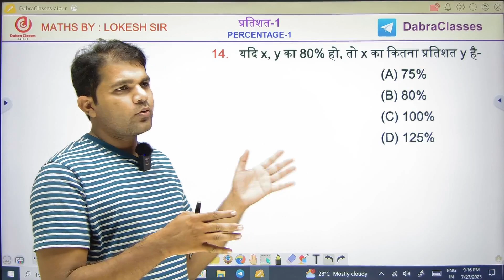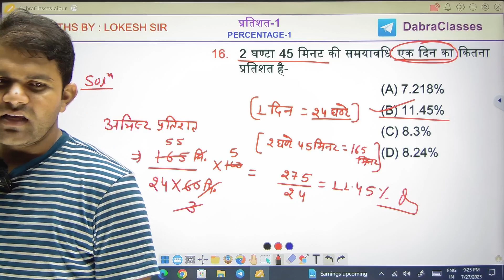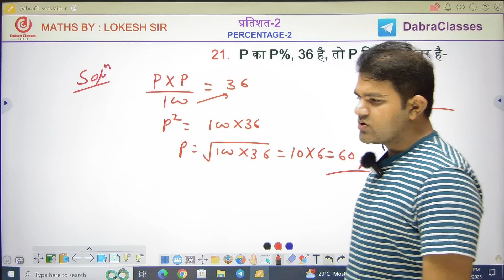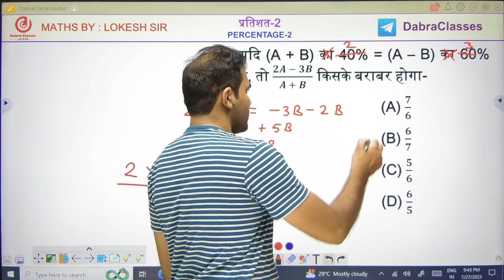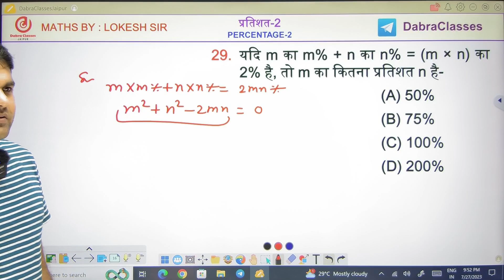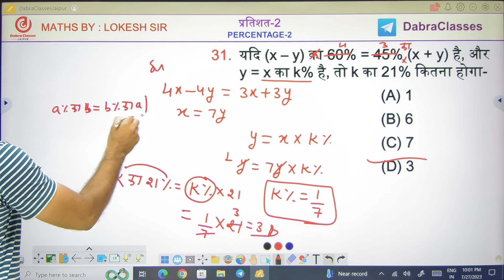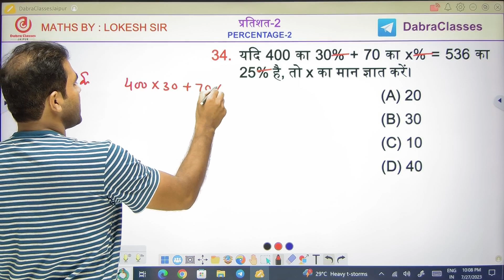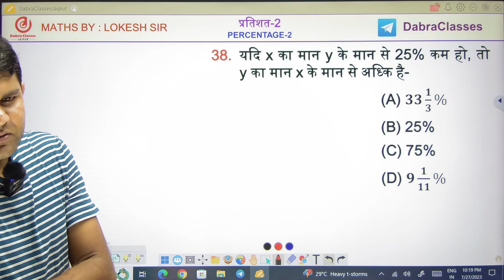CLAAS -3 PERCENTAGE प्रतिशत एकदम सरल भाषा में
♻️कंप्लीट साइंस की थ्योरी(Theory) पढ़ने के लिए दिए गए लिंक पर क्लिक करे-App Download करे-👇👇

🔷️ दिए गए टेलीग्राम लिंक पर क्लिक करके इस टॉपिक की Pdf प्राप्त कर सकते हैं- 👇👇👇

♻️ यह वीडियो आपके लिए आगामी सभी प्रतियोगी परीक्षाओं के लिए बहुत उपयोगी रहेगी।
🔸️RAILWAY NTPC/GROUP-D
🔹️SSC-CGL/CHSL/CPO-SI/SSC-GD/MTS/STENO.🔹️RAJASTHAN S.I 🔸️POLICE 🔹️PATWAR 🔸️REET🔹️LDC🔸️वनरक्षक 🔹️वनपाल
● प्रत्येक प्रश्न कक्षा 9 से 12 तक की NCERT BOOKS से लिया गया है|